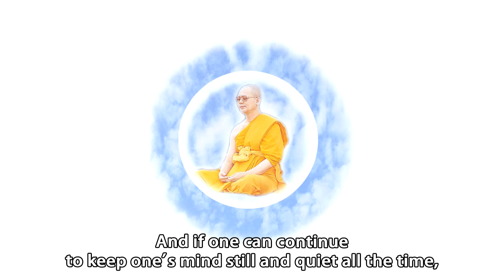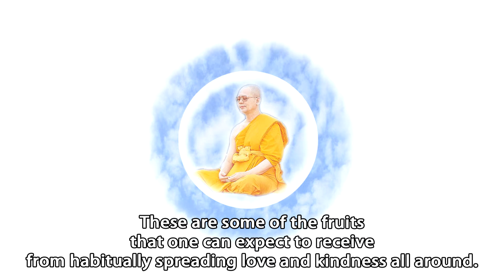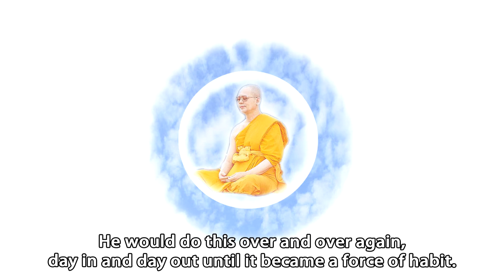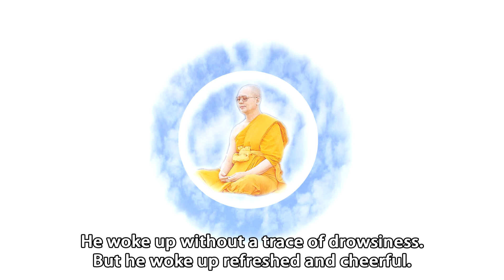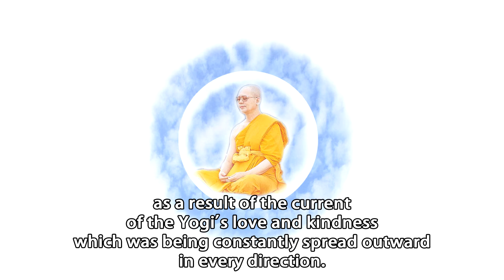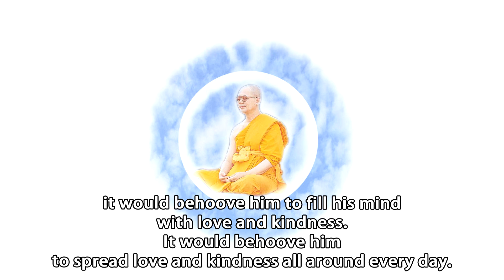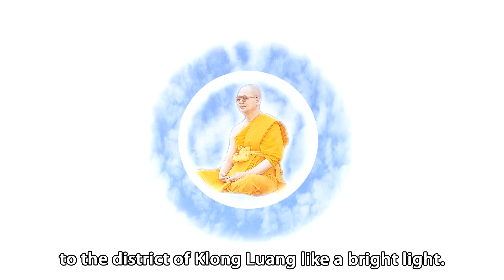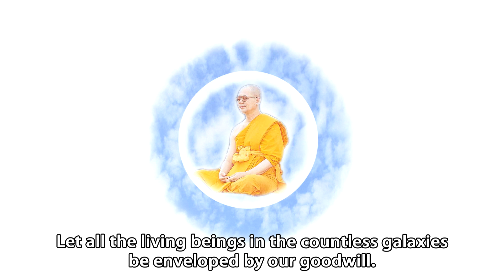Spreading Love & Kindness (Luang Por Dhammajayo) หลวงพ่อนำแผ่เมตตา